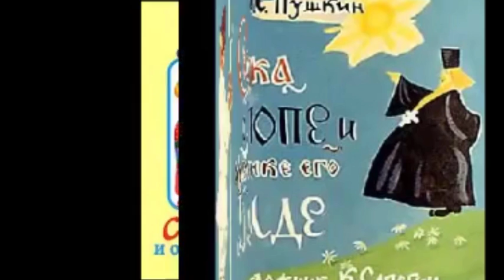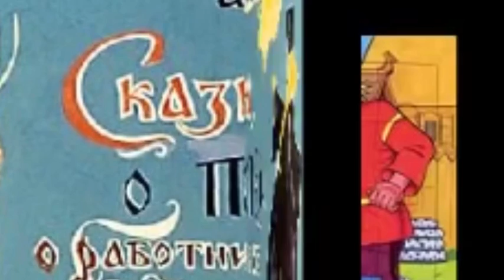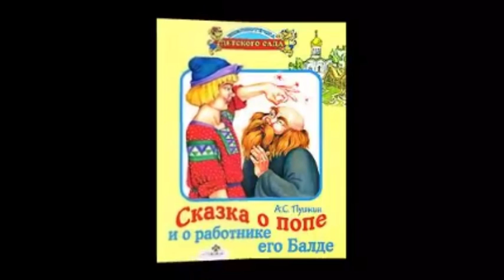Мультфильм - Сказка о попе и о работнике его Балде